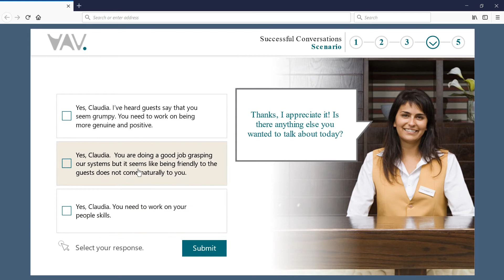How To Create Animating States in Articulate Storyline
Use animation to smoothly move between states.

Do it:
1. Create original object and a separate animated element/version of object
2. Select original object
3. States - Edit States - New State
4. Paste animated element into the new state

Use it:
• Trigger animation with state changes
• Changing colour and size seamlessly
• Dynamically animated characters

8 Amazing Storyline Tips for Phenomenal Interactive eLearning

for more, and to see what sales, market, and training presentation support we offer, and our eLearning solutions.